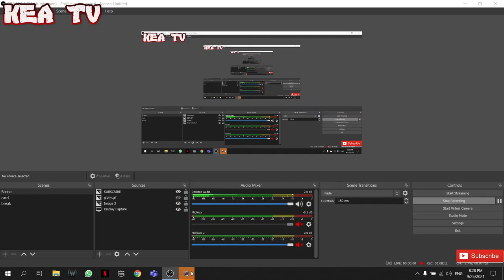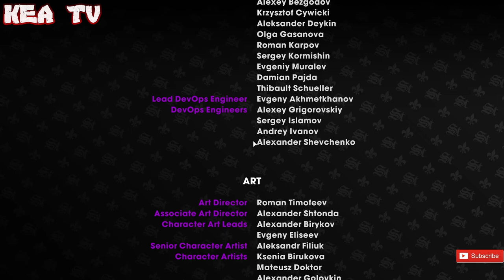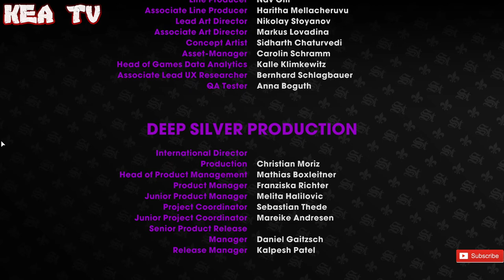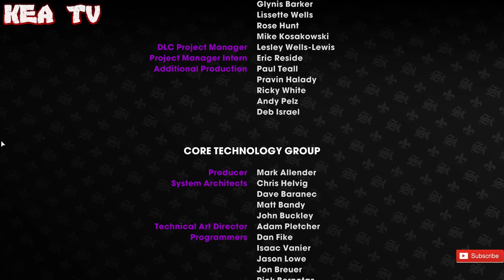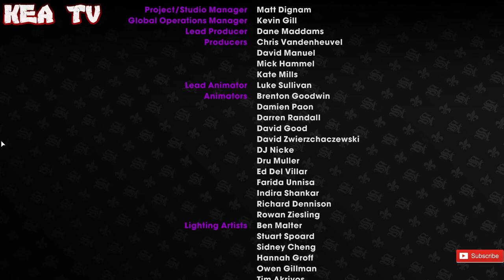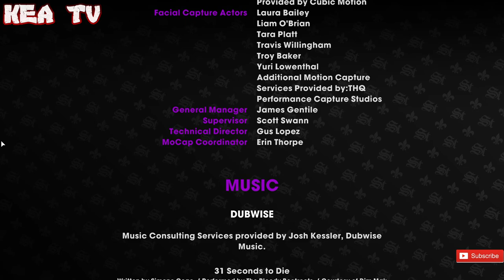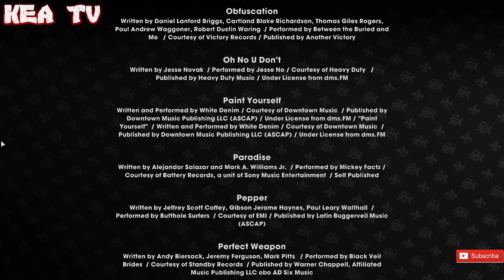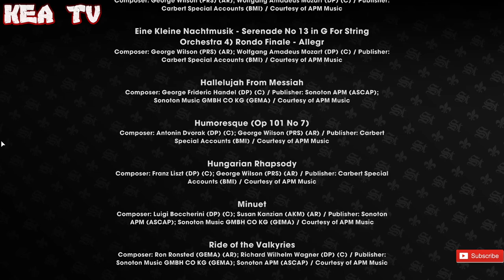Saints Row The Third Remastered Gameplay Part 6 + Ending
GPU: NVIDIA GeForce RTX 2060
CPU: Intel(R) Core(TM) i7-10750H CPU @ 2.60GHz
Memory: 16 GB RAM
Current resolution: 1920 x 1080, 144Hz

Turn on bell notification for future video